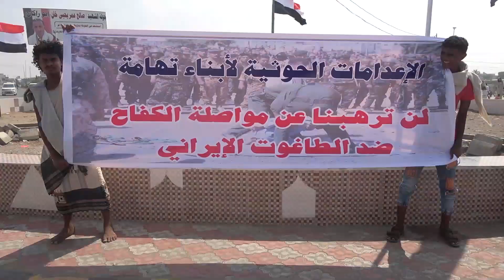وقفة احتجاجية في الخوخة: الإعدامات السياسية التي تقترفها مليشيا الحوثي عودة لسيف الإمامة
استمراراً للوقفات التضامنية مع ضحايا الإعدام الجماعي الذي أقدمت على تنفيذه مليشيا الحوثي في صنعاء، نظمت المقاومة الوطنية في مديرية الخوخة جنوبي الحديدة اليوم الاثنين وقفة شعبية تنديداً بالجريمة الشنعاء بحق المواطنين التسعة من أبناء تهامة.

ورفع المشاركون لافتات وشعارات تدين "الإعدامات السياسية" التي تقوم بها مليشيا الحوثي مستهدفة المعارضين والمناوئين لإجرامها بموجب أحكام صادرة عن محاكمات صورية تفتقد للعدالة والقانونية.

وعبر المشاركون خلال الوقفة عن رفضهم لتلك الإعدامات الجماعية والتي كان آخرها في 18 من سبتمبر الجاري باعتبارها عودة لسيف الإمامة المسلط على رقاب أبناء الشعب اليمني.

وكانت المقاومة الوطنية في مديريات الساحل الغربي قد نظمت وقفات مماثلة في كل من موزع التحيتا الدريهمي حيس رفضا لنهج الإمامة الذي تقتفيه مليشيا الحوثي بجرائم الإعدام وفق أحكام صورية.